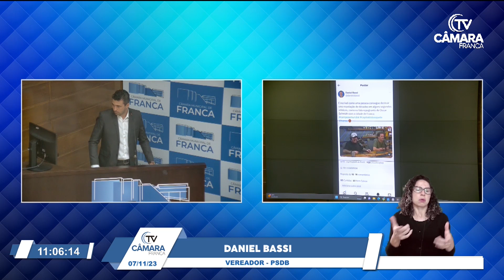Bassi repudia ofensas de Oscar e parabeniza reação; ‘povo elegante, acolhedor e cordial’